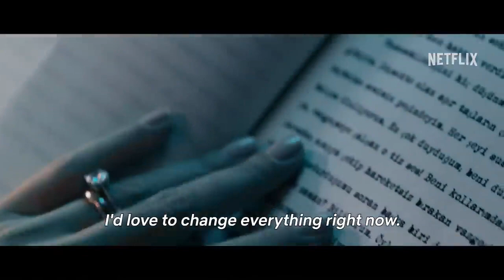Ashes (Kül) (2024) | trailer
A wealthy, married woman falling in love with a mysterious carpenter, which will lead to many conflicts. She will immerse herself in the world created by the book she has received, and her life will be moved to another dimension with the carpenter she is chasing.

Director: Erdem Tepegöz
Stars: Alperen Duymaz, Funda Eryigit, Mehmet Günsür, Gökçe Eyüboglu, Ulas Tuzak

Subtitle: English (hardsub)